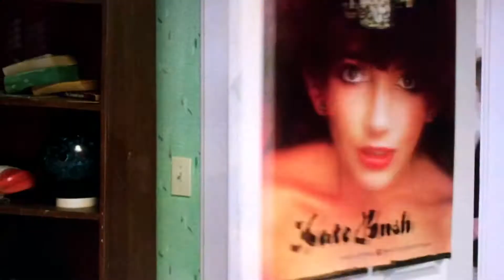A NIGHTMARE ON ELM STREET 2 : FREDDY’S REVENGE MOVIE REVIEW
1985 sequel to the classic Wes Craven original. Does this sequel desserve the hate it gets ? What cild ha d made it better? Heres my thoughts.
 To view my first fan film” A NIGHTMARE ON ELM ST. : MY SOUL TO TAKE PART 1 click this link

To view my fan film of “ A NIGHTMARE ON ELM ST.: MY SOUL TO TAKE part 2 click this link

Note: This video is made with non - profit or does not represent another company .